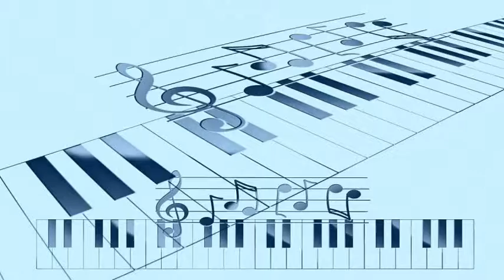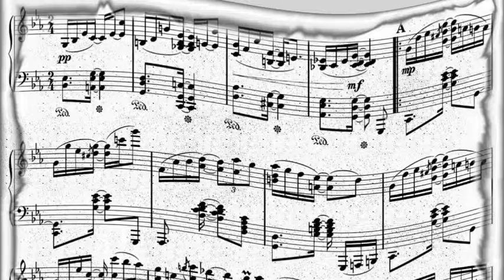Chet Atkins - Tzena Tzena Tzena (1960)